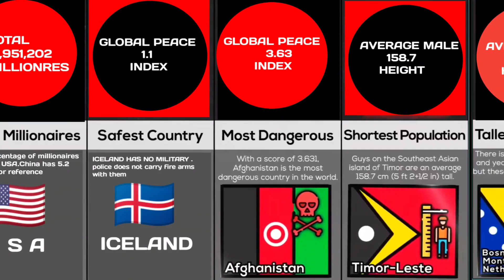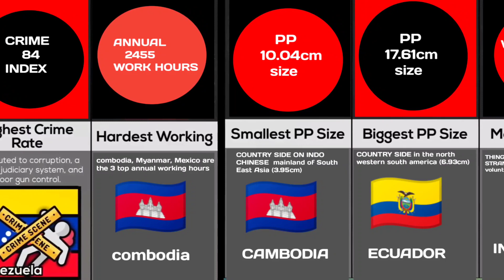COUNTRIES AND WORLD RECORD COMPARISON VEDIO+PART 2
COUNTRIES AND WORLD RECORD COMPARISON VEDIO